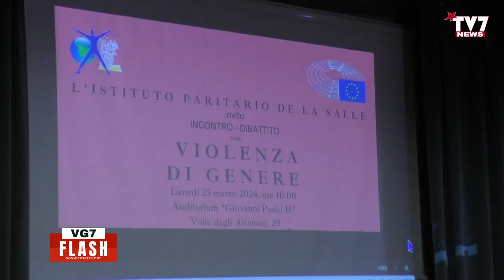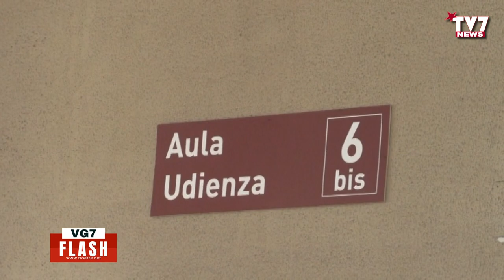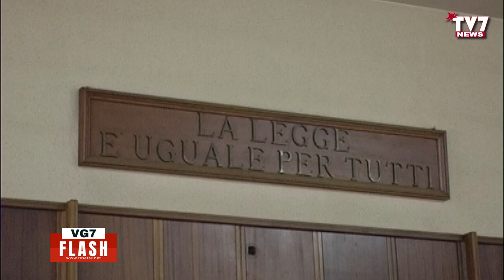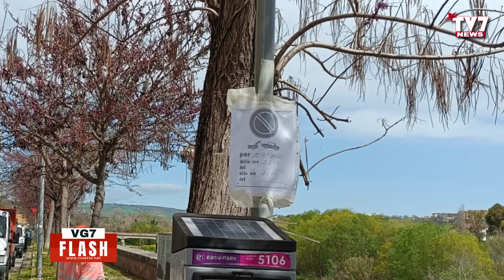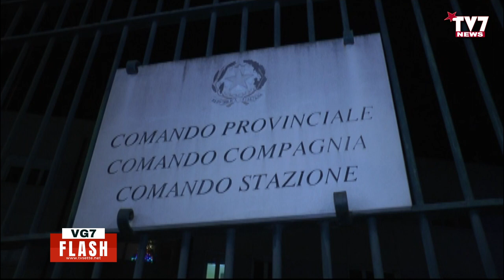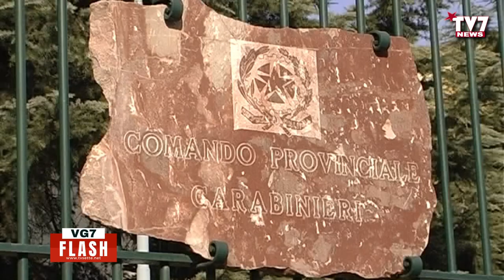VG7 FLASH DEL 26 MARZO 2024